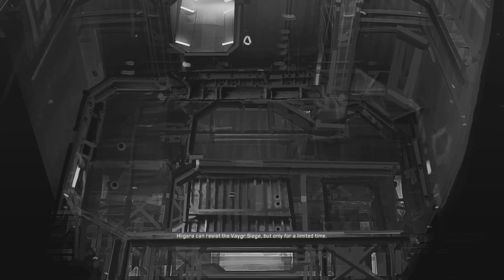Homeworld Remastered 2 Mission 3 | Sarum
00:00 Loading
00:07 Mission Intro
02:13 Mission Begins
05:09 Shipyard Repair
06:50 Enemy Probes
09:00 Carrier Gain
15:20 Vaygr Reinforcements
26:10 The Bentusi
28:40 Mission Epilogue

- Game Summary -
In the First Time, the Great Hyperspace Core was found.
With it came the gift of interstellar travel and the Outer Rim Trade Routes were established, uniting the galaxy in peace.

Four thousand years passed before the Second Core was discovered on a desert planet.
Pain and bloodshed followed its wake, but the Exiles returned to their Homeworld... Hiigara.
A young woman led them across the galaxy, and it is she who will lead them again. Her name is Karan S'jet.

This is the story of the End Time. We know this, because the Third Core has been found...
Under the dark influence of this Core, the Taiidan have risen under a new leader, a Vaygr Warrior-Lord named Makaan.
He calls himself the Sajuuk-Khar, the Chosen One.
Many systems have already fallen under his shadow and his eyes are set upon Hiigara.

Deep inside the Great Derelict at Tanis, construction of a new Mothership is underway, Pride of Hiigara.
Once more, the exiles will face the coming darkness.